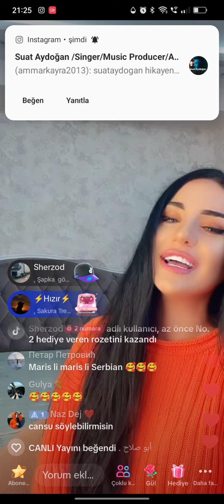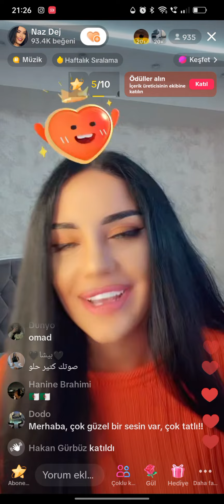Naz Dej Geceler Geceler TikTok Canlı Yayın